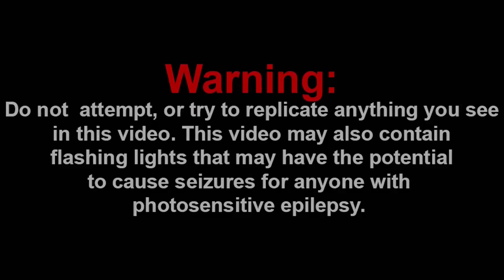NO ONE EXPECTED THIS!!! || KAZUYA IN SUPER SMASH BROS. ULTIMATE REVEAL REACTION!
I may not know a lot about Tekken, but I'm interested to see what's in store on June 28th. And no, I'm not salty, and I WILL give him a chance.

Channel Members:
~WylieWS
~Billy the clown
~QTGamer7842
~QTReacts
~DR GODUSTERN
~SuperGB64

-SMG001, 2021